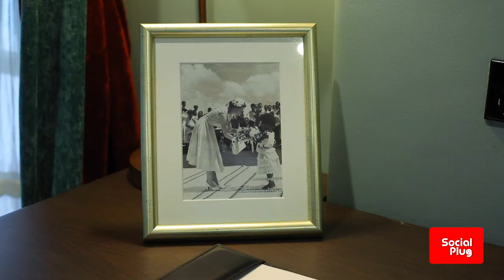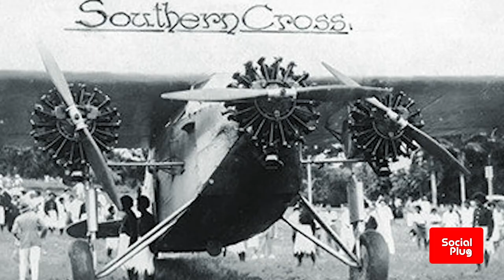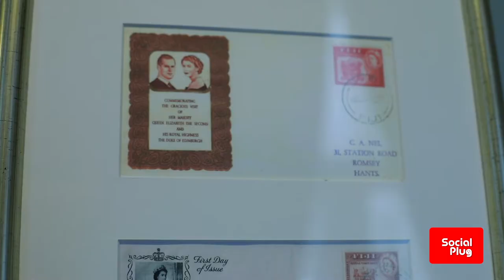Walkabout - The Grand Pacific Hotel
The Social Plug visit’s the Grand Pacific Hotel to find out more about Fiji’s Grand Old Lady.

Located on Victoria Parade and situated on Suva’s main sea front, the GPH has seen its fair share of famous guests and memorable events.

In this video, Mr. Peter Gee spares us a moment of his time to tell us more about one of Fiji’s most iconic hotels.